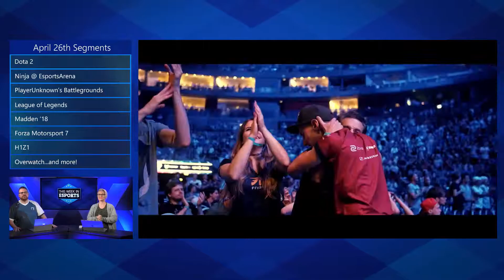ESL Launches w/ 15,000+ hours of Esports - This Week in Esports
This Week in Esports was shot live on April 26, 2018.

Hosts:
Kate Yeager
Justin Robey